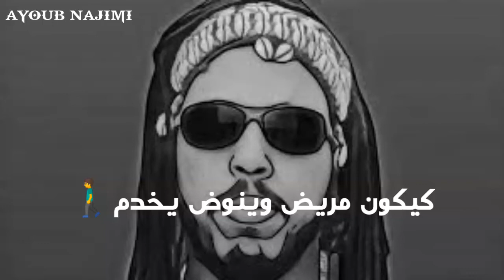Gnawi - statut whatsapp | ستاتي واتساب غناوي🔥